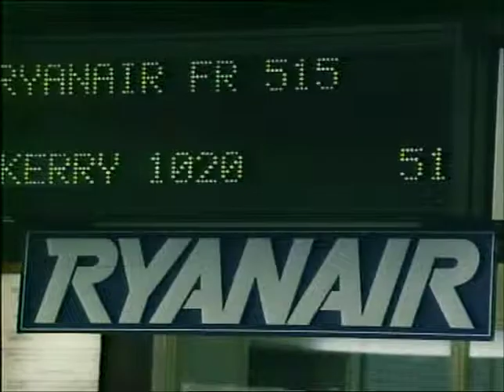TN-90-146-020.m4v | Thames News Archive Footage